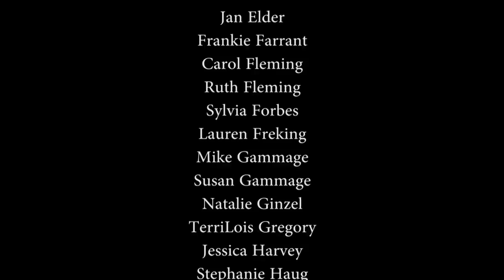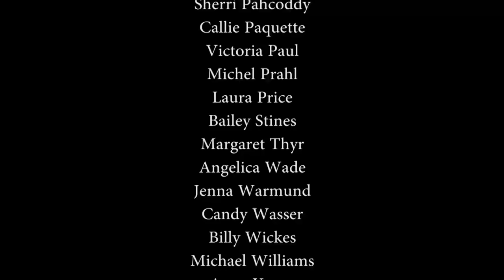Festival of Song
The Johnson County Chorus and Choraliers, under the direction of Anita Cyrier, present "Festival of Song," the 2014 spring choral concert.

The JCCC Chamber Choir, conducted by Terri Teal, music professor, and the Baker University Community Choir, conducted by Cathy Crispino, conductor, perform with the Johnson County Chorus and present a choral program that includes "Fanfare for a Festival" by Ron Nelson, "Requiem" composed by Mark Hayes, "Dear Friends and Gentle Hearts" by Stephen Foster and "River in Judea" by John Leavitt.